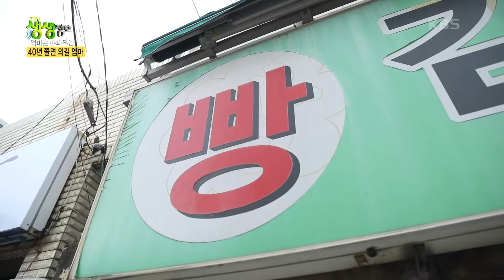엄마는 슈퍼우먼 : 40년 동안 쫄면을 팔아 가족을 먹여살린 슈퍼우먼 엄마 [2TV 생생정보] | KBS 220418 방송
40년 동안 한자리를 지켜온 작은 분식집,
그곳에 쫄면 하나로 가족을 먹여 살린 슈퍼우먼이 있습니다.
원래 쫄면과 빵 잘하기로 경주에서 유명했지만,
점점 힘에 부쳐 이젠 쫄면만 하게 됐다는 슈퍼우먼.
교복 입고 찾아와 빵과 쫄면을 주문했던 학생들이 여전히 단골로 찾아오기에
추억이 많은 간판을 바꾸지 않았습니다.
40년 동안 쫄면의 맛은 변하지 않았습니다.
면을 둘둘 말아 대충 그릇에 담는 것 같아도
그 양이 거의 비슷하다고 합니다.

농사를 지어서는 애들을 공부시킬 수 없어서 시작한 분식집,
삼 남매를 키우기 위해 평생을 장사에만 매달려 살았습니다.
새벽 4시에 나와서 저녁에 막차가 오는 밤 11시까지 장사했습니다.
막차를 타고 집에가면 밤 12시가 됐습니다.

젊은 시절보다 힘은 좀 달려도 쫄면에 쏟는 정성과 애정은 변함없습니다.
살얼음 띄운 시원한 냉쫄면과 든든한 온쫄면은
단골들을 위해 특별히 개발한 메뉴입니다.
뭐든 푸짐하게 담아 줘야 성에 찬다는 슈퍼우먼.
큼직한 그릇 가득 쫄면이 나가면 손님들은 금세 옛 추억에 잠깁니다.

누군가는 그리운 가족, 보고 싶은 친구들과의
추억을 떠올리기 위해 이곳을 찾기도 하고,
또 누군가는 이곳에서 평생 기억될 새로운 추억을 만들어가기도 하는데요.

“옛날 손님들은 친구 같다고 해요. 친구 같고 딸 같고 아들 같고 그래요.
손님의 엄마들도 와서 ‘우리 아들이 여기서 애 많이 먹였지요?’ 그랬으니까요.
그 덕으로 살았지요. 그 덕으로 고생도 잊어버리고 산 거예요.
이웃 사람들 덕에요.”

하지만 그 많은 추억이 다 사라질 뻔한 일이 있었습니다.
20년 전 남편이 쓰러졌기 때문입니다.
긴 세월, 장사에 남편 간병까지 하다가 덩달아 건강이 나빠져
몇 년전에는 일 년 동안 문을 닫기도 했습니다.

그때 도움을 줬던 한 사람이 있습니다.
바로 슈퍼우먼의 손녀인데요.
할머니의 인생과 다름없던 가게가 문을 닫는 걸 지켜볼 수 없었다는 손녀.
손녀는 식당에서 할머니를 도왔습니다.
단골들의 응원과 손녀의 도움으로
일 년 만에 가게는 다시 문을 열 수 있었습니다.
슈퍼우먼의 딸도 엄마에게 쫄면을 배워 근처에 분점을 차렸습니다.
힘든 시기를 삼대가 똘똘 뭉쳐 함께 이겨냈습니다.

앞으로도 쭉 이렇게 가족들과 장사를 하고 싶다는 슈퍼우먼,
평생 꽃길만 걷기를 기원합니다.